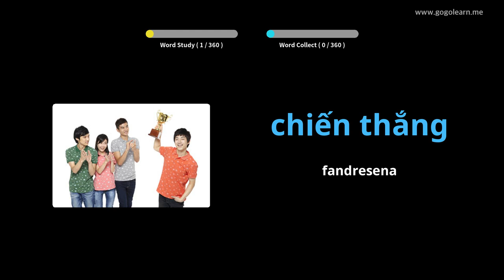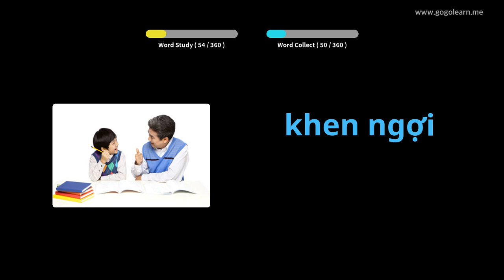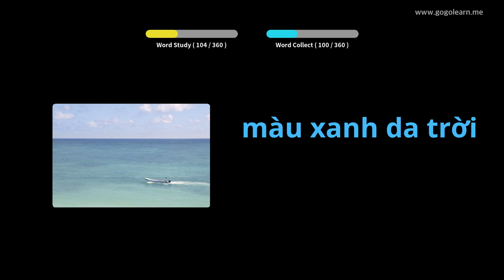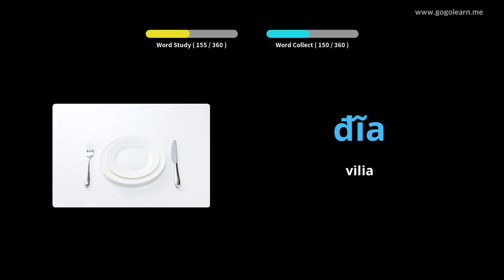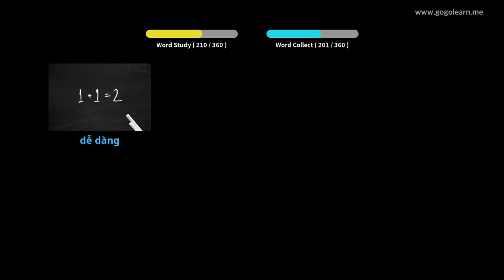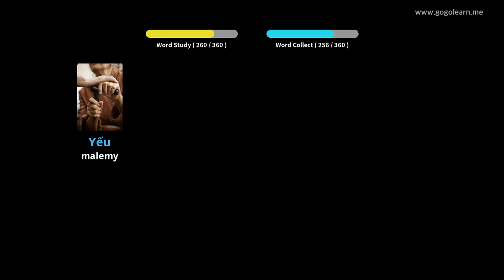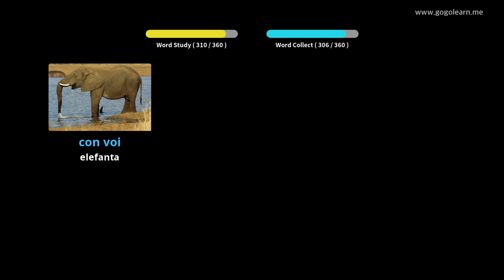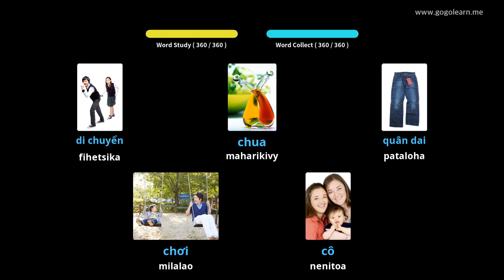Ankizy Fototry ny Voambolana Vietnam | Golearn